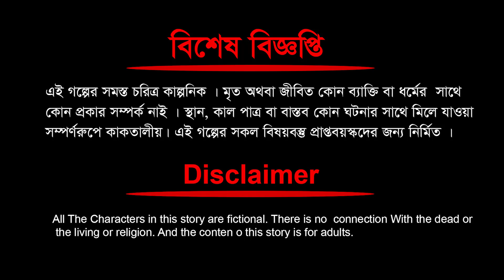টুনির নাশপাতি গাছ | Bengali Moral Stories | Rupkothar Golpo। Bangla Cartoon | Mojar Tuntuni Story